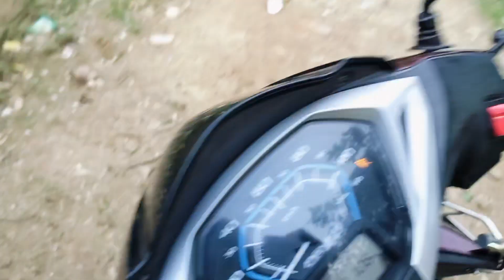डालीगंज लखनऊ मछली मंडी | Daliganj Lucknow fish market || कमाल की जगह हैं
This is a medium fish market.  You can find fresh fish here.  You can visit this place.